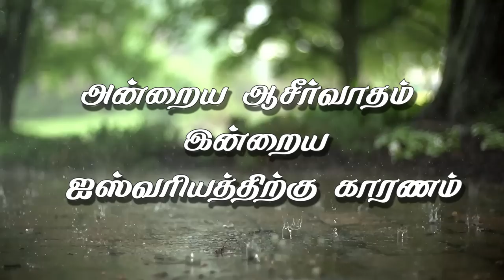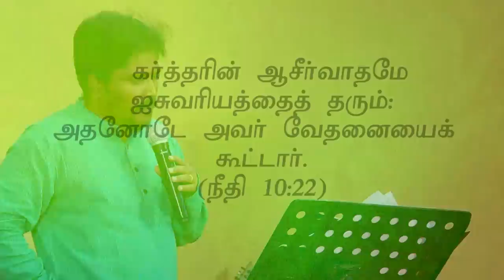அன்றைய ஆசீர்வாதம் இன்றைய ஐஸ்வரியத்திற்கு காரணம் (HD) June 2nd 2019 Promise Bro.D.Jestin (DD1893)